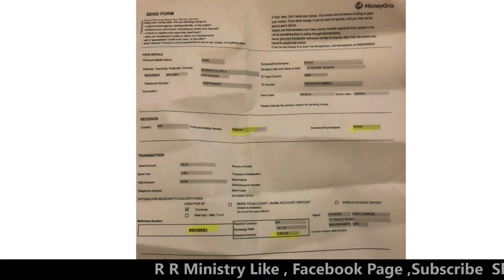Testimony ||Big Blessing || Ranjit Robin Ministry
Ranjit Robin Ministry
 Address :- Mudhal ,Batala Road , Amritsar ( Pb ) .
Prayer Tower:-  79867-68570 , 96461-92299 , 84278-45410 , 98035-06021,
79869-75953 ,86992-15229